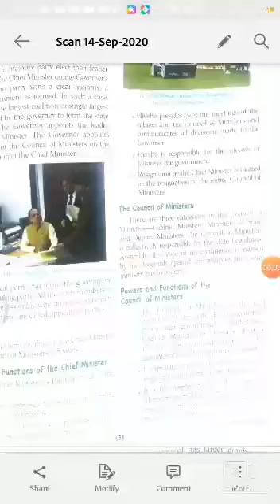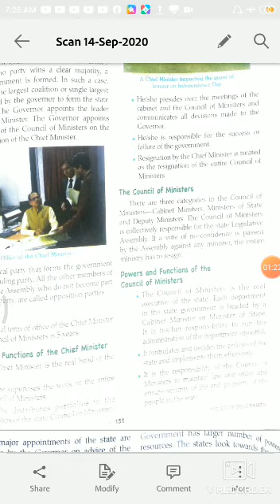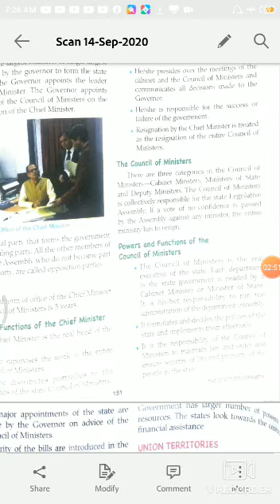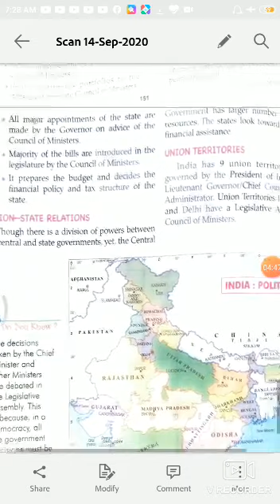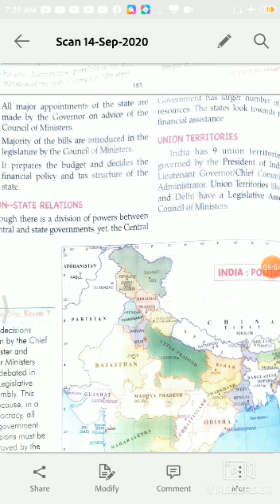Class 7 Ch 3 The State Government part 4